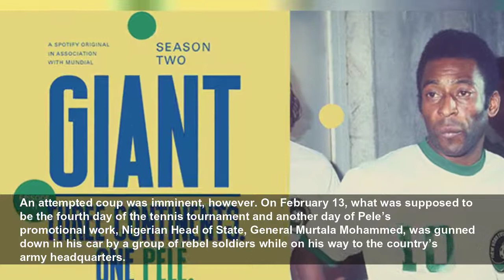The day Pele escaped a coup in Nigeria by pretending to be a pilot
We haven't seen Messi do anything nearly as cool.
PlanetFootball
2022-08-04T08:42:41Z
Tensions had been bubbling away under the surface in Lagos for weeks before his Pepsi-sponsored visit, which coincided with the first professional tennis tournament to be held in Nigeria.
The large number of American players descending on the city was an aggravating factor; at the time, the US and Nigerian governments were at loggerheads over the latter’s continued support for the People’s Movement in Angola, a group backed by Soviet Russia. But up until that point, little direct action had been taken.
An attempted coup was imminent, however. On February 13, what was supposed to be the fourth day of the tennis tournament and another day of Pele’s promotional work, Nigerian Head of State, General Murtala Mohammed, was gunned down in his car by a group of rebel soldiers while on his way to the country’s army headquarters.
The leader of the group was the head of the Nigerian Army Physical Training Corps, Lt. Colonel Bukar Dimka. After the shooting, he led the way to the Nigerian Broadcasting Corporation. There he announced over the radio that the government had been overthrown; a broadcast that Pele and the American tennis players heard at the Federal Palace Hotel.
So Pele had proceeded with his Pepsi-sponsored campaign in Lagos, flying to the city to play an exhibition match and aid in the running of new soccer schools in the area.
After the coup, however, broadcasting stopped at around 3pm that day as a fight for power ensued. Following a gunfight, government forces were able to reclaim control of the station, although Dimka escaped. Once order had been restored by the government, the deaf of the Murtala Mohammed was officially announced along with seven days of national mourning.
Following a couple of days of anxious waiting in the hotel, a decision was made, allowing the tennis players to resume play on the 16th. With the borders closed to stop the escape of Dimka, a 6am to 6pm curfew enforced, and the players threatened with not being allowed to leave at all unless they played, there were few alternatives. The semi-finals were made up of four Americans, hardly easing any anxieties.
With the hotel being deemed a likely target for any future violence, however, everyone was forced to move. Pele went to the Brazilian embassy and busied himself by playing cards badly and losing a fair amount of money to different members of his entourage.
Finally, the tournament was allowed to resume. But during the semi-final between Ashe and Jeff Borowiak, the court was stormed by what appeared to be members of the armed forces, aiming guns at the two players and forcing them out of the stadium. They demanded to know what the players were doing, furious that play would resume while the nation was still in mourning – even though the tournament had been given government clearance to continue.
As Ashe stood with the barrel of a gun pressed to his back, those in the stands quickly began to flee, knowing how violent the military could be.
The chaos surrounding the match proved to be the final moment of threat in Nigeria for the players. Following an agreement with the government in the days prior, the tennis contingent were allowed to leave the country for Rome at the end of the tournament, which was scheduled to be later that day.
After fighting their way through the ensuing chaos on the streets and wrestling control of the Americans’ passports back from airport security, they were on their way, leaving on the only flight out of the country in days. When the wheels left the runway, cheers of relief erupted from the tennis players.
But the greatest footballer on Earth at the time was not on board. Pepsi’s local manager had approached US Ambassador Donald Easum in an attempt to negotiate a spot on the flight for Pele, but permission could not be secured in time for the plan to materialise.
Pele was instead forced to wait three more days until the borders were completely reopened to the public. Even then, things were not so simple. The Brazillian ambassador had concerns with the prospect of his country’s biggest sporting superstar, who resided in the USA at the time, wandering around completely exposed while tensions continued to bubble away.
But, in our minds at least, you can almost imagine him looking at the captain’s hat through teary eyes as his mind flashed back before clearing his throat, pulling the hat on, donning some aviators and snarling: “Let’s do this thing.”
The rest, for now, has been left sadly undocumented. But it leaves us all with the opportunity to fill in the gaps between the moment the plan was suggested and Pele’s safe landing